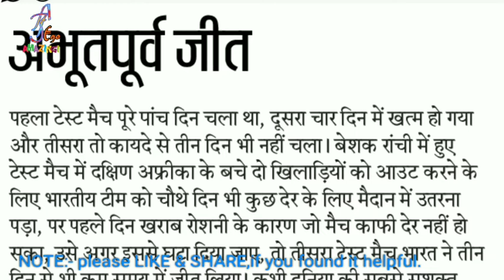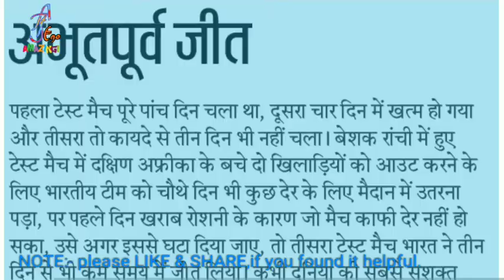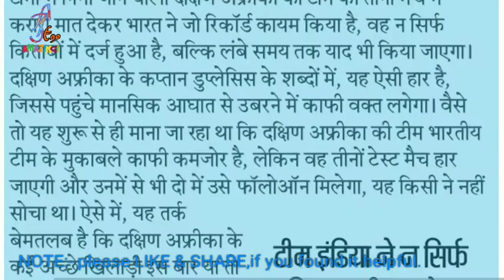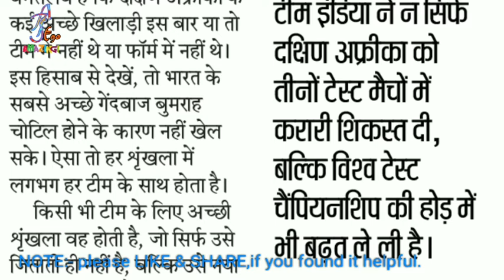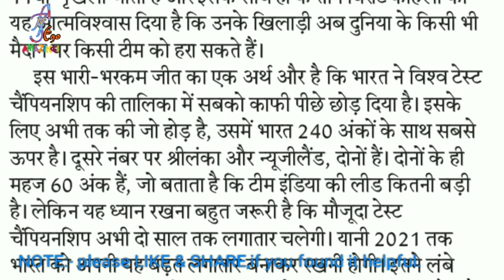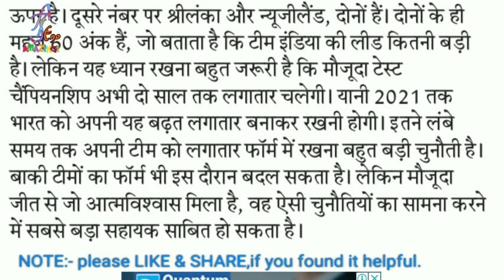23 October 2019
ShortHand Dictation This is my video recorded with DU Recorder. It's easy to record your screen and livestream.